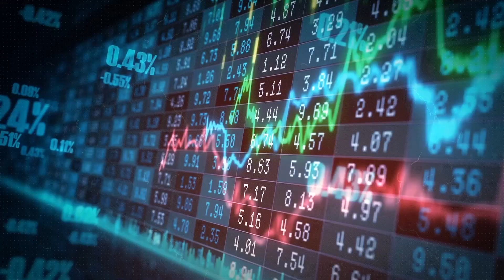The ACCC will not oppose Cochlear proposed acquisition of Oticon Medical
The Australian Competition and Consumer Commission (ACCC) has announced its decision not to oppose Cochlear's proposed acquisition of the cochlear implants business of Oticon Medical from its parent company, Demant. This decision follows Cochlear's initial notification to the ACCC in 2022 regarding its intention to acquire both Oticon Medical's bone conduction solutions business and cochlear implants business. By approving this acquisition, the ACCC acknowledges the potential benefits and efficiencies that may arise from the consolidation of these businesses under Cochlear. This decision reflects the ACCC's assessment that the proposed acquisition is unlikely to substantially lessen competition in the relevant markets. Cochlear's acquisition of Oticon Medical's cochlear implants business is anticipated to proceed without regulatory opposition, paving the way for further advancements in the field of hearing technology.